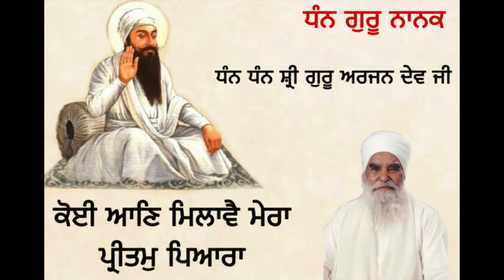KOI AAN MILAVE MERA PRITAM | SANT KARTAR SINGH JI (NANAKSAR WALE) DHAN GURU ARJAN DEV JI MAHARAJ JI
guru arjan dev ji parkash purab 2021 whatsapp status,